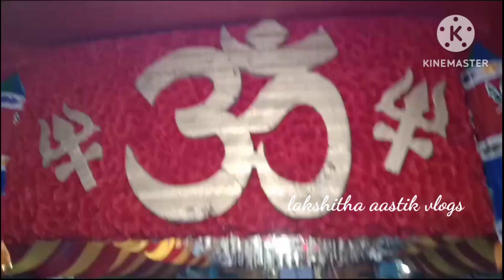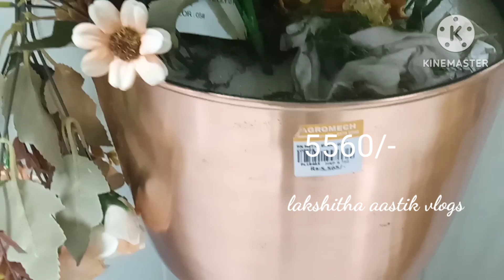కార్తీక మాసంలో మొదటి సోమవారం పూజ//We went to the steel factory and there were many items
🤷🤩స్టీల్ ఫ్యాక్టరీ కి వెళ్ళొచ్చాము చాలా ఐటమ్స్ ఉన్నాయి// We went to the steel factory and there were many items related to the house